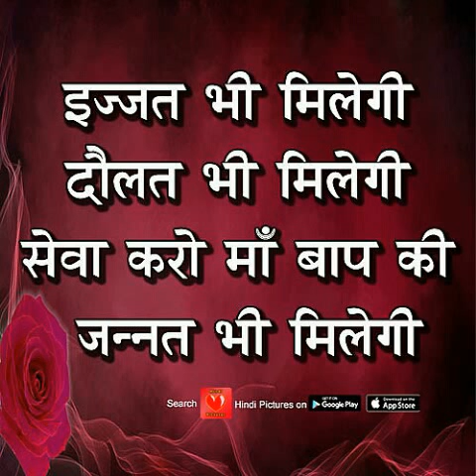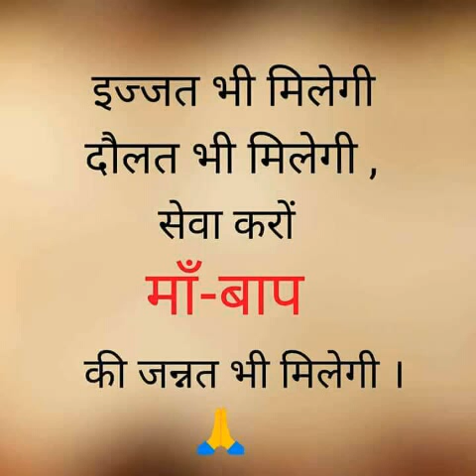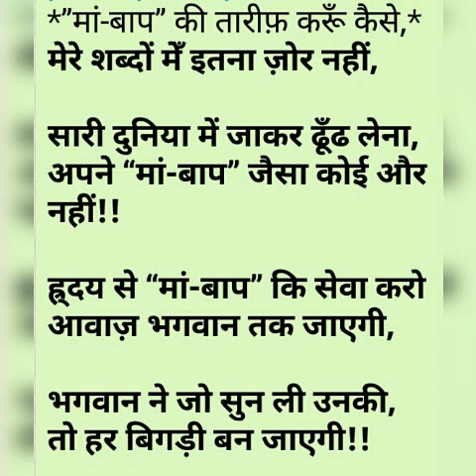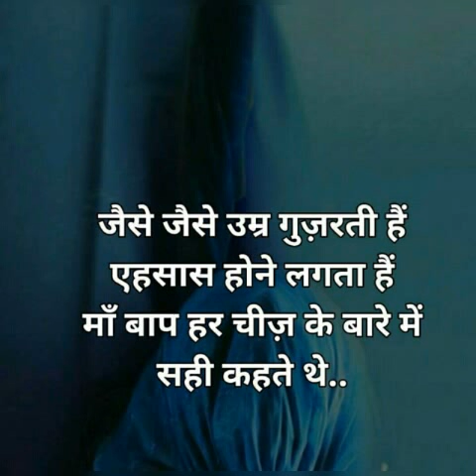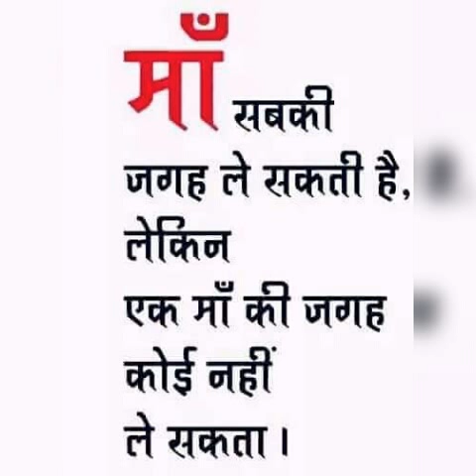Chaudhary Bhupendra Singh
Sikharwar